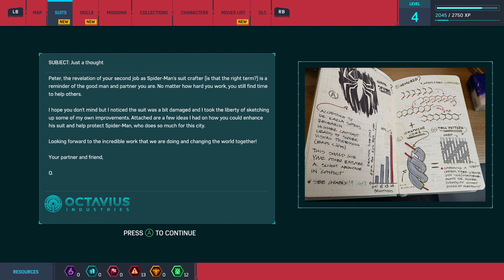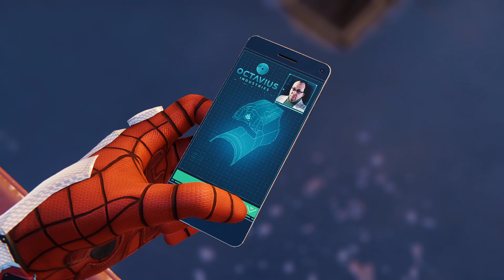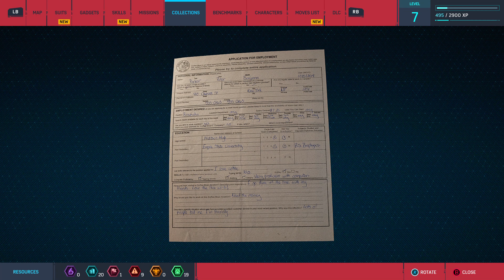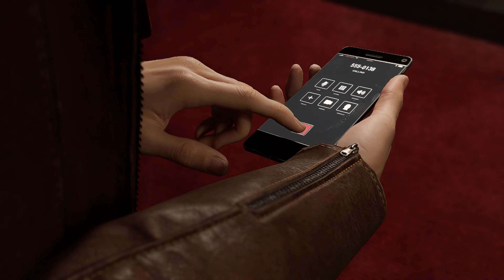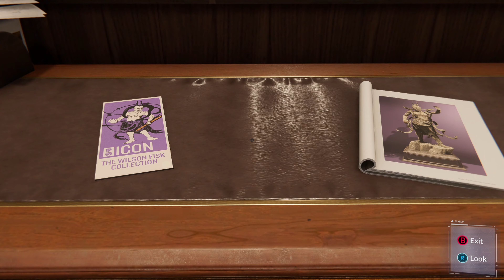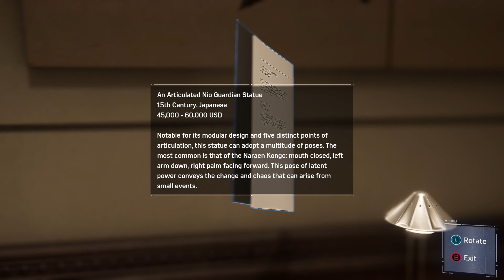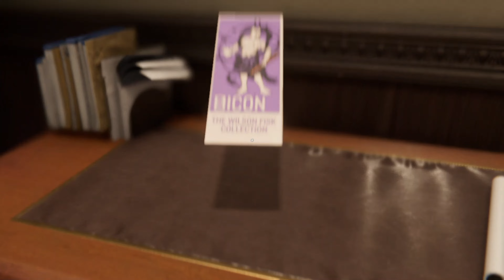SPIDER-MAN REMASTERED PC Gameplay Walkthrough - Part 2 (No Commentary)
Spider-Man Remastered PC Walkthrough Part 2 and until the last part will include the full Spider-Man Gameplay on PC. This Spider-Man Remastered Gameplay is recorded in 4K 30FPS on PC and will include the full game, all endings and all boss fights.

Chapters
0:00 Intro
0:25 Something Old, Something New (Mission)
13:20 Landmaking
14:13 Free Roam
24:30 Enter F.E.A.S.T. (Mission)
29:35 Free Roam
57:28 Don't Touch The Art
1:22:26 The End